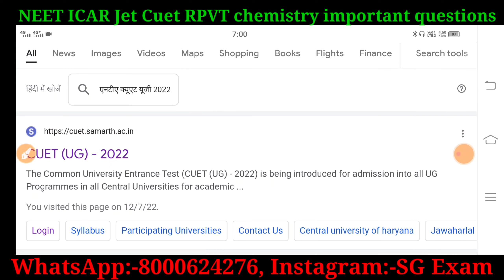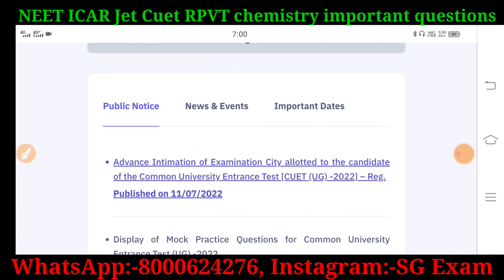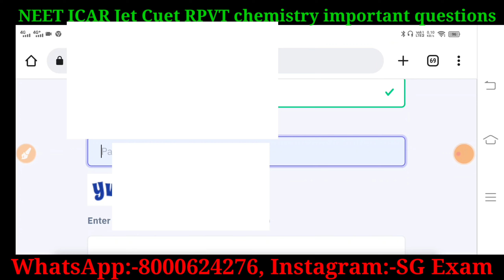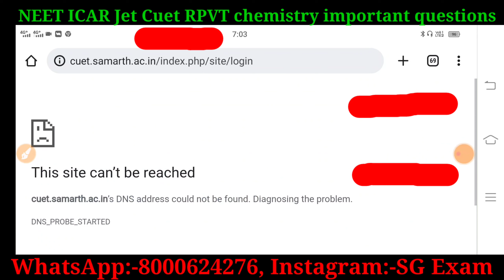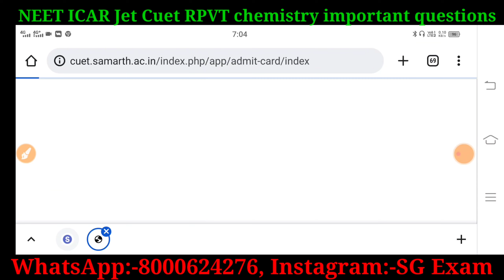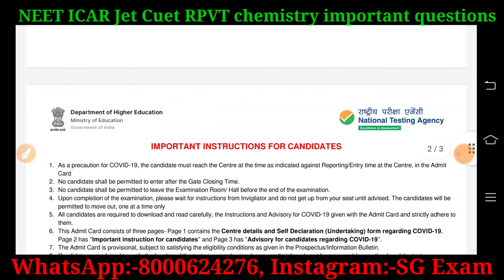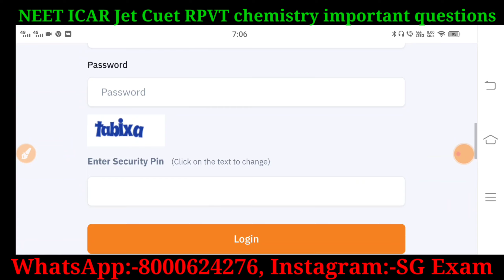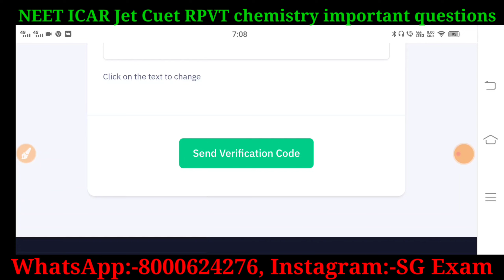CUET 2022 admit card#Cuet ug admit card kaise download kre#how to download CUET admit card 2022#Cuet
how to download CUET admit card,how to download CUET admit card 2022,